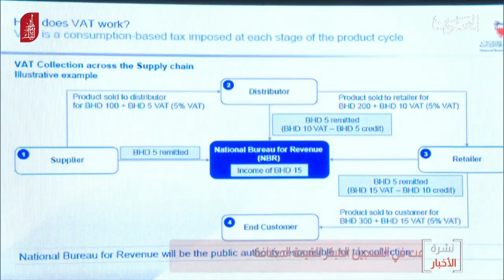البحرين مركز الأخبار : الجهاز الوطني للإيرادات يشيد بالمؤسسات التي سارعت بالتسجيل للقيمة المضافة